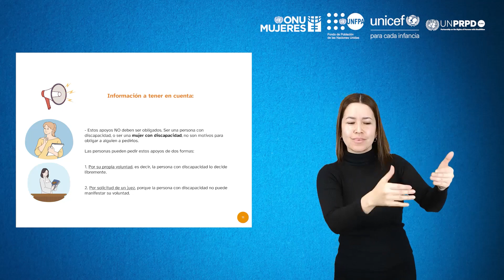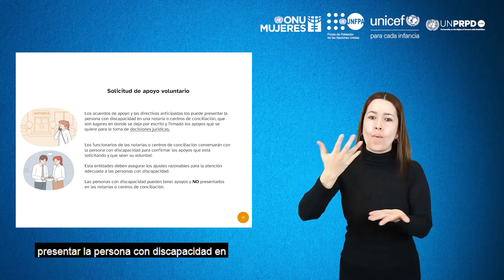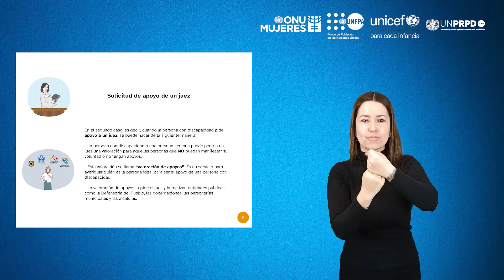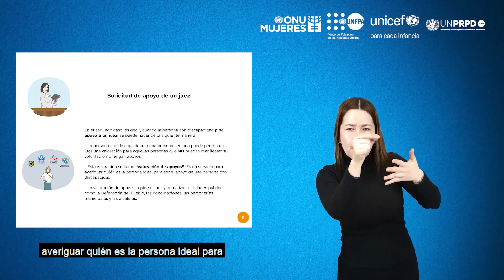¿Qué es el derecho a la plena capacidad legal de las personas con discapacidad? (Parte 2)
En este video podrás encontrar una explicación sobre qué es el derecho a la plena capacidad legal y la Ley 1996 de 2019 en Colombia.

Este video es posible gracias al apoyo del Fondo Fiduciario Multidonante (MPTF) en el marco de la Alianza de Naciones Unidas sobre los Derechos de las Personas con Discapacidad (UNPRPD). Los contenidos son responsabilidad de ONU Mujeres.